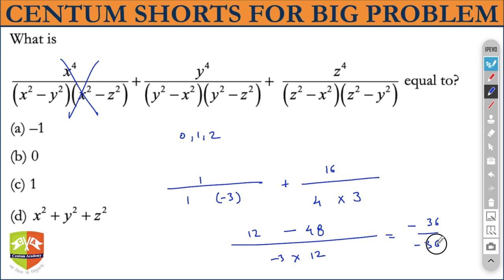CENTUM SHORTS | 02 | Mathematics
Mathematics | Quick tricks | Polynomials